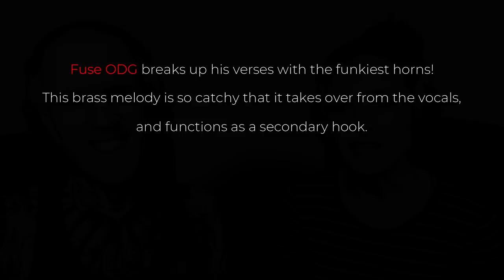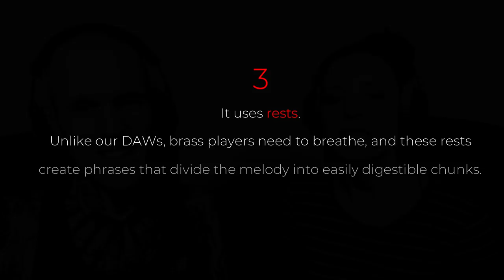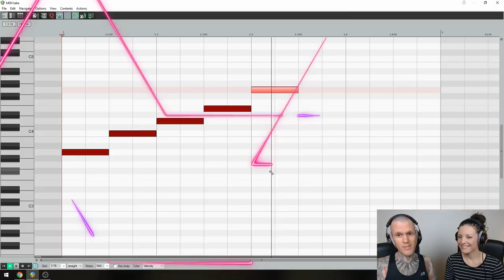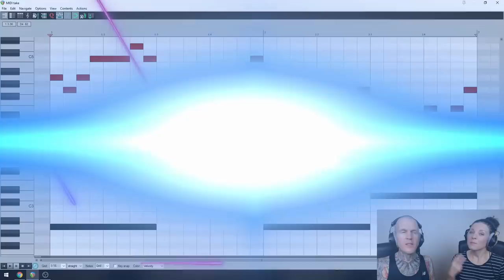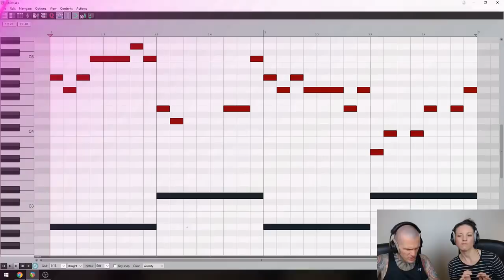How to Write a Catchy Melody - Music Theory from Fuse ODG "Bra Fie" (feat. Damian Marley)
If your melodies are not getting stuck in people's heads, then use the hook hack in this video (as heard in "Bra Fie" ft. Damian Marley by Fuse ODG, from his "New Africa Nation" album).

In his new single “Bra Fie” (ft. Damian Marley) that just dropped this weekend, Fuse ODG breaks up his verses with the funkiest horns! This brass melody is so catchy that it takes over from the vocals, and functions as a secondary hook. What makes it so catchy? Three things. First, it’s in the pentatonic minor scale, which only has five notes. This makes the melody simpler, and therefore easier to remember. Second, it uses a motif, which is a short musical idea. Repeating a motif creates a pattern in the melody, making it even more memorable. And third, it uses rests. Unlike our DAWs, brass players need to breathe, and these rests create phrases that divide the melody into easily digestible chunks.

Step 1 - Pentatonic
Set up two bars of 4/4, with your grid set to 1/16 notes, and your tempo set to 99 BPM. “Bra Fie” is in the key of A minor, and the chord progression goes back and forth between Am and Dm, so we’ll do the same. And the dark notes at the bottom (below the melody) are the root notes of those chords, but they’re muted, they’re just there for reference. The pentatonic minor scale excludes the second and sixth notes of the natural minor scale, so in A minor, we omit the notes B and F. And it’s important to remember that we’re only using the pentatonic minor scale for our lead melody. Under our pentatonic lead melody, we’re still using the full seven-note natural minor scale for our chords, bass, and even our brass counterpoint harmony, which you’ll hear in the background.

Step 2 - Motif
Now, using mainly 1/16 notes, write a motif in your first bar. And the reason you wanna mainly use 1/16 notes, is that short notes inject energy into your motif, resulting in a vibrant melody. However, a motif with only 1/16 notes will get boring real quick, so be sure to use at least one longer note somewhere as well. Our motif consists of three 1/16 notes, followed by a dotted 1/8 note, and then finished off with four 1/16 notes. And regarding their pitches, we’re going 1 → ♭7 → 1 → ♭3 → 4 → ♭3 → 5 → 4.

Step 3 - Repeat & Rest
Next, copy and paste your motif into your second bar, then change the pitches of the second half of it, for variation. We kept the first three notes the same, but changed everything from our long note on. This creates the ultimate combination of familiarity and freshness, as the rhythm in your second bar will be familiar to your listeners, but the pitches will be fresh. And finally, throw in a few notes at the end of both bars to link everything up, but remember to leave some space for the melody to breathe.

ABOUT
Hack Music Theory is the pioneering notation-free method for making great music that stands out, so you can get discovered! Taught by award-winning music lecturer Ray Harmony, and his protégé (and wife) Kate Harmony, from their studio in Vancouver BC, Canada. Ray is the author of critically-acclaimed book series "Hack Music Theory", and has made music with Serj Tankian (System of a Down), Tom Morello (Rage Against the Machine), Steven Wilson (Porcupine Tree), Devin Townsend (Strapping Young Lad), Ihsahn (Emperor), Kool Keith (Ultramagnetic MCs), Madchild (Swollen Members), and many more! Kate has the highest grade distinction in Popular Music Theory from the London College of Music, and is the only person on the planet who's been trained by Ray to teach his method. On that note, the "Hack Music Theory" YouTube channel teaches relevant and instantly-usable music theory for producers, DAW users, and all other music makers (songwriters, singers, guitarists, bassists, drummers, etc.) in all genres, from EDM to R&B, pop to hip-hop, reggae to rock, electronic to metal (and yes, we djefinitely djent!).

All music in video by Revolution Harmony
Revolution Harmony is Ray Harmony & Kate Harmony

Photo of Fuse ODG & Damian Marley courtesy of Off Da Ground Records